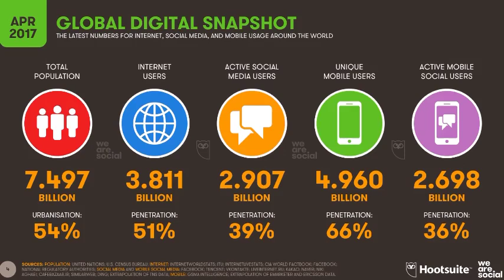The Breakfast Club with Zenzele Ndebele: Bulawayo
In today's program we talk to Butholezwe Nyathi , the newly appointed Regional Director:National Gallery of Zimbabwe, Bulawayo